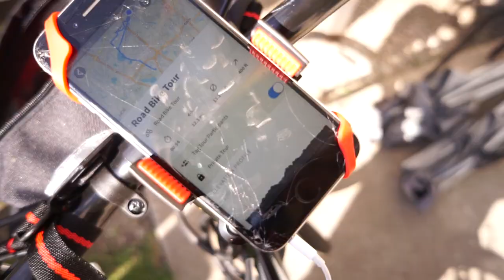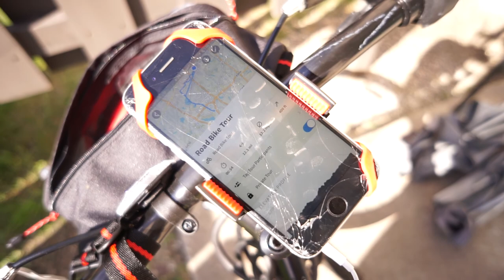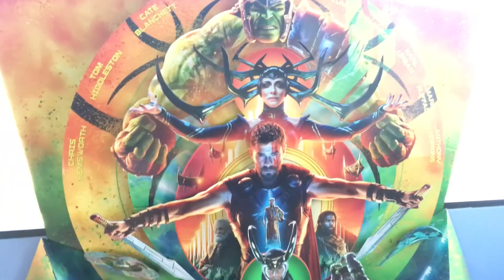30. AMAZING Sun-ray Came Down Over the Cross!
The first 15 seconds of this video is remarkable.

My first time-lapse of the day was perfect serendipity. I then shot some more shots on a 12 mile bike ride, while intermittent fasting for 24 hours.

Then Malery and I went to Dunkirk to watch it on the IMAX at 70mm.